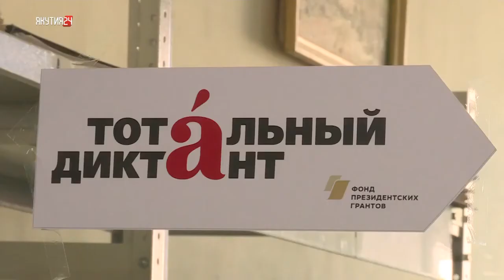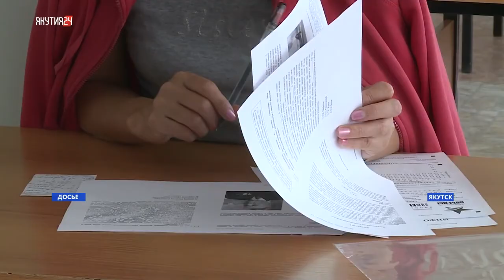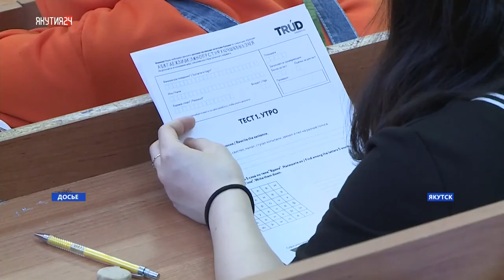«Якутия 24»: столицей акции «Тотальный диктант» станет Якутск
За такое почетное право боролись десятки городов. Якутская команда из преподавателей филологического факультета Северо-Восточного федерального университета не дала шансов своим соперникам. Подробнее смотрите в материале информационной программы «Якутия 24».